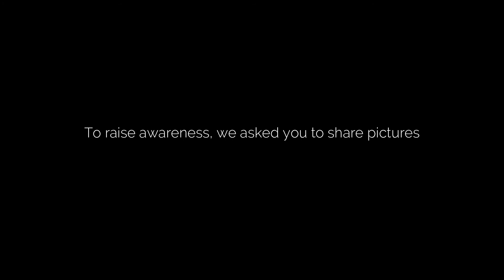Huntington's Disease Awareness Month - HDontheMOVE campaign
May was Huntington's disease awareness month 🌷

During this month we encouraged you to move, walk or bike, and share your pictures with the hashtag HDontheMOVE. Here are some of your amazing contributions!